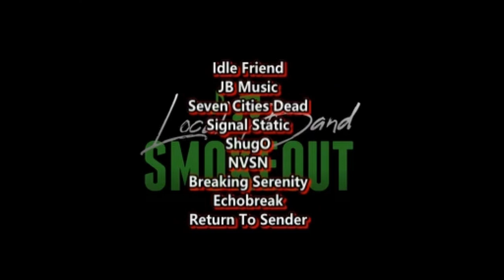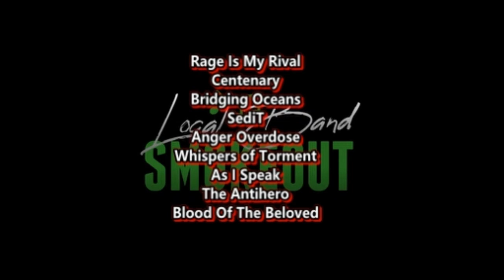Rain Paris - Summertime Sadness ( Reaction / Review ) LANA DEL REY COVER